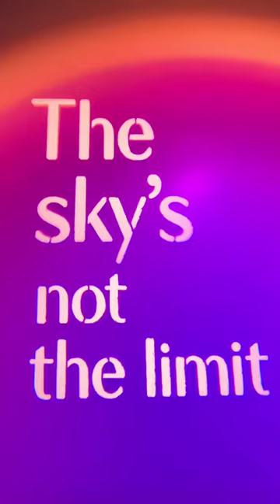Nightrise at the Banff Gondola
When the sun sets over Banff, Nightrise comes alive at the top of the Banff Gondola.

It's the final month to see Nightrise, an interactive experience that honours the magic of these sacred mountains — a place of gathering for many, including the Stoney Nakoda People.